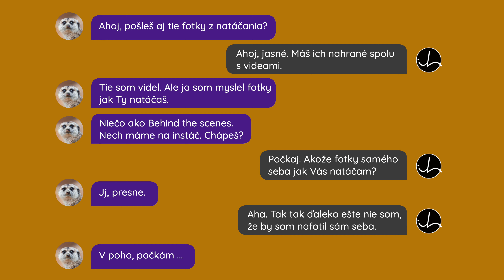Hefty z natáčania - 02 Sám seba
Na každom natáčaní je sranda. Občas ale nastanú i momenty, kedy neviete, či ide ešte o žart alebo to druhá strana už myslí vážne.

Takých momentov sa mi posledne nazbieralo hodne a byť niektoré môžu vyznieť tak, že buď ja alebo zákazník sme trochu "mimo", vždy sme nakoniec elegantne a kreatívne našli cestu, ako z toho von.

I tento unreal požiadavok som zvládol :)